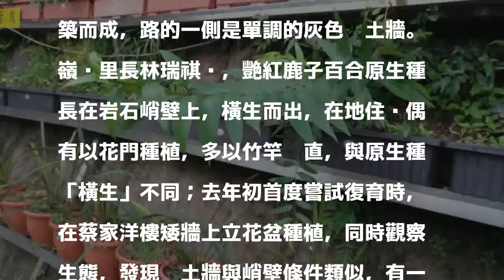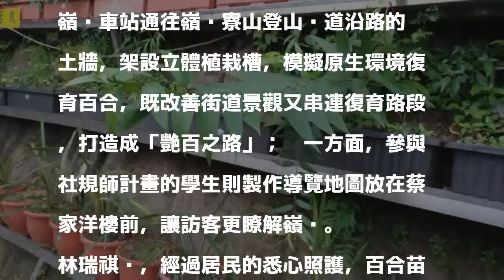花現平溪！擋土牆變花牆 嶺腳復育「艷紅鹿子百合」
〔記者何玉華／新北報導〕台灣特有且瀕臨絕滅的「艷紅鹿子百合」長在峭壁上，被譽為「峭壁的精靈」，平溪區嶺腳里嘗試復育，種植在嶺腳車站通往嶺腳寮山步道的擋土牆，近來陸續冒出花芽，灰色單調的牆面，可望在7月底花季時成為「艷百之路」！

發表評論評論如下。